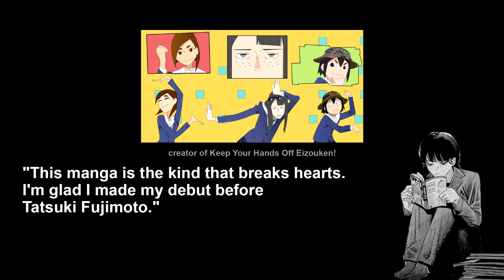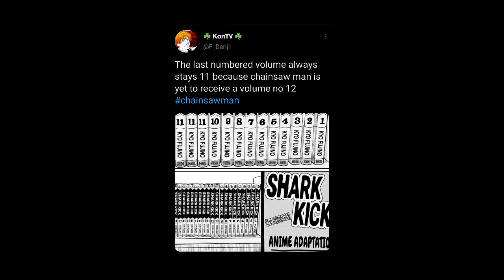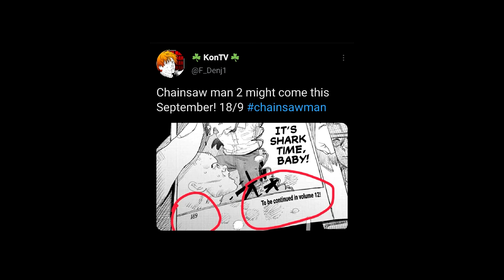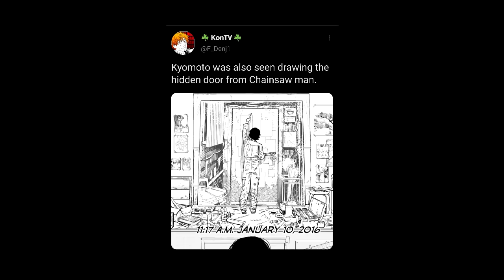"Then why do you draw, Fujino?" | Look Back Discussion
Man, I need therapy after anything Fujimoto! I would love to see more large one-shots by Fujimoto in the future!